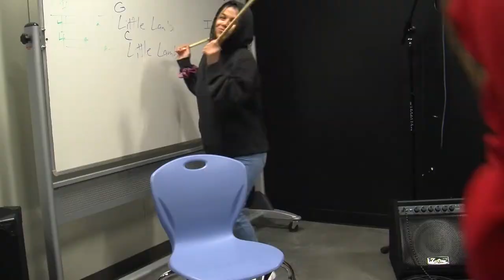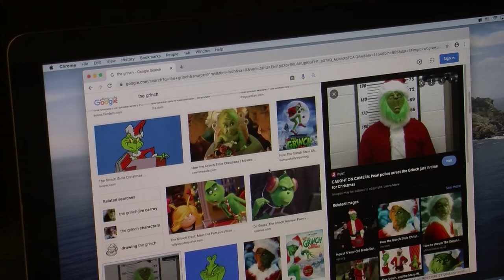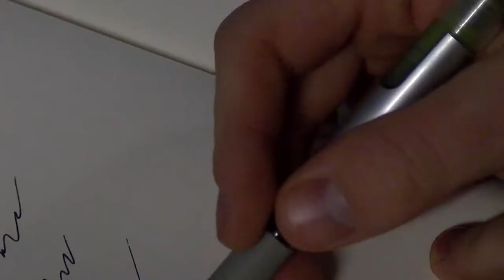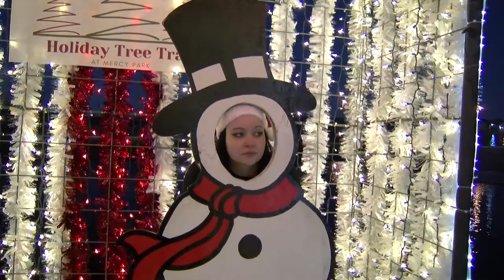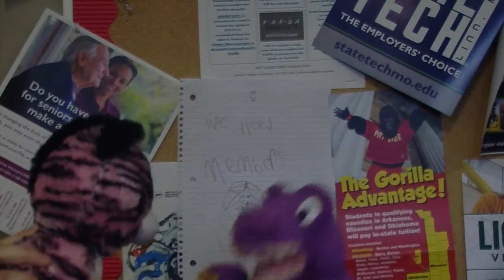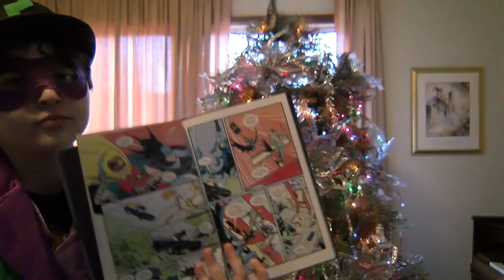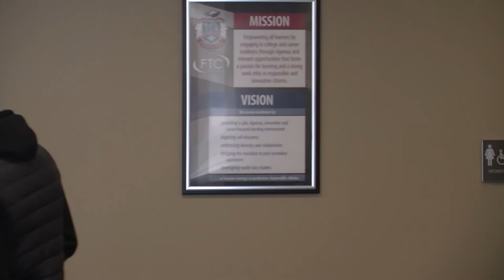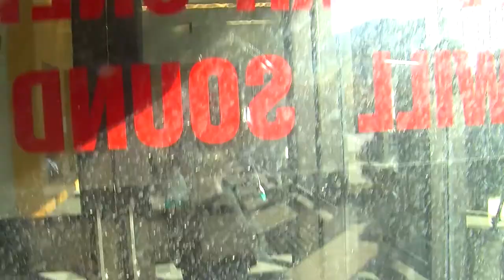Christmas Music Videos TV Production 2021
TV Production students in Mr. Douglas' class created Christmas music videos right before the end of the semester. Check them out as we end 2021.